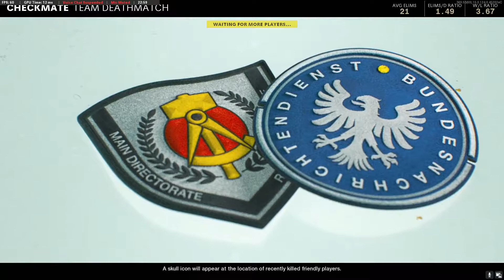Miami Strike #5 Call of Duty Black Ops Cold War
Miami Strike mit Abschuss Bestätigt; Checkmate mit Team-Deathmatch

[Youtube Kanäle]
[Hauptkanal]

[Mein Equipment]
Graphic Card: GeForce RTX 2060
Processor: AMD Ryzen 5 2600X Six-Core Processor 3.60 GHz
Radom Access Memory: 16 GB RAM
Mainboard: ASRock B450M Pro 4
Monitor: BenQ GL2780
Power Adapter: be quiet! System Power 9
Mous: Razer Deathadder Essential
Keyboard: Sharkoon Skiller Mech SGK3
Headset: Lioncast LX50
Mousepad: Maxlevel Sidorenko
Smartphone: Huawei P30 lite
Aktuelle Auflösung: 1920 x 1080, 75H